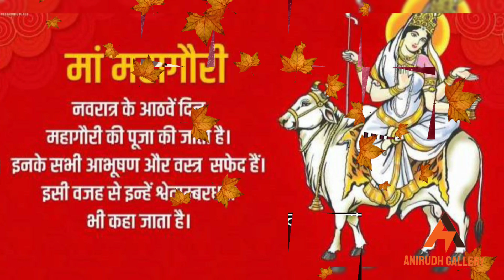Mata mahagauri whatsapp status | navratri 8day status | new mahagauri status